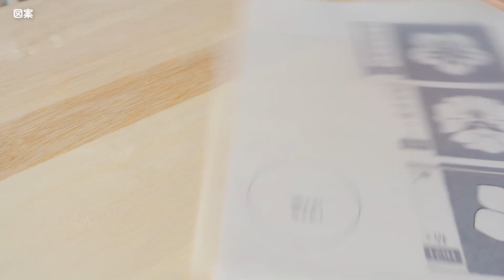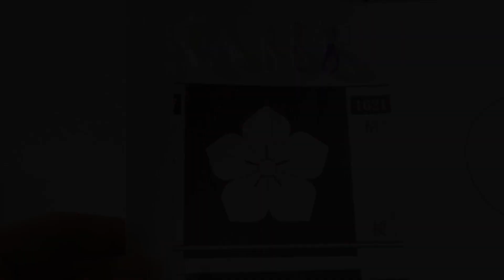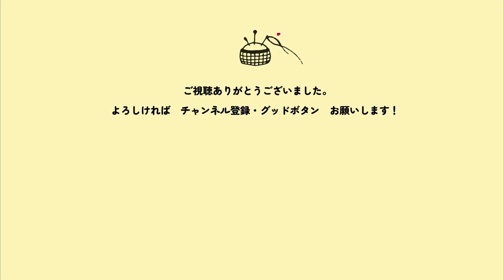【日本刺繍】家紋刺繍 ❁ 第１回目は「桔梗」の紋を刺繍しました。 刺繍職人 桔梗の花の刺繍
今回から家紋シリーズが始まります！

第１回目は、この季節によく見かける星型のかわいいお花、「桔梗」の紋を刺繍しました。
先日私も桔梗の苗を購入したので、今朝お水をあげた桔梗の花を刺繍しているようでウキウキしました☺️

🔸桔梗の家紋🔸
岐阜県の土岐市から出た土岐一族の家紋で、土岐氏が戦陣で兜に一輪の桔梗を挿して進撃した故事によるそうです。
明智光秀を出した明智家も同族で桔梗の家紋を使っていました。大河ドラマ「麒麟がくる」でも桔梗の家紋が使われていたのを覚えています✨
また、加藤清正もこの家紋を使っていたようです。

00:00 オープニング
00:21 図案
01:07 下絵
01:39 生地張り
02:44 糸選び
02:55 糸の準備
03:42 刺繍
09:21 仕上げ
10:04 完成

= Shizusa silk embroidery =

私が日本刺繍の職人としてお仕事を始めた頃、
昔の職人さんが刺繍した練習用のハギレを見せていただく機会がありました。
細かく丁寧な刺繍は、練習とは思えないほど美しかったことを覚えています。

それから私も刺繍の練習を習慣にしました。
図案は「古くから愛されてきた日本の図案や絵」を参考にしています。

図案の可愛さや、工芸品にときめく気持ちをみなさんに共感していただけたらうれしいです！

✿感想をコメントいただけたら嬉しいです。
　また、みなさんのお好きな家紋があればぜひ教えてください！